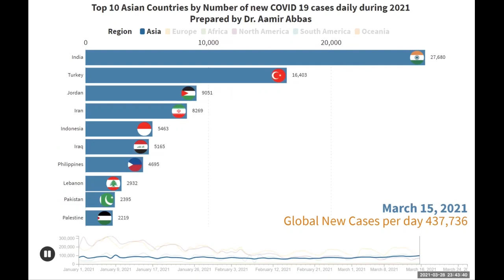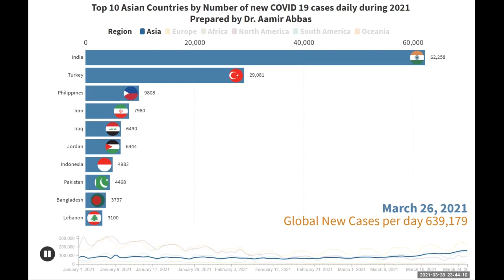Corona virus top 10 Asian countries by new cases during 2021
This video shows a racer bar chart of the top 10 Asian countries on the basis of new COVID 19 cases on daily basis, from January 2021 to March 2021, this shows how different countries were able to control COVID 19 virus or coronavirus infection in the world, this racer bar gives detailed understanding of the comparative control of coronavirus vaccine control across countries